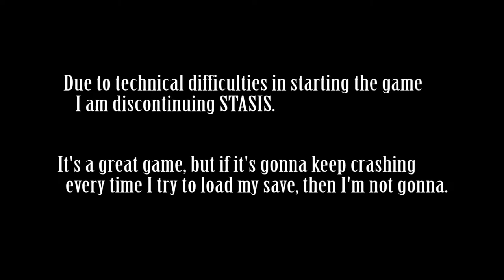Welp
Yeah that happened.